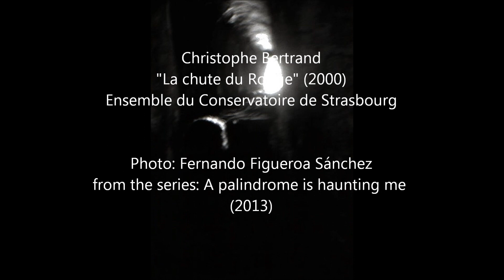Christophe Bertrand La chute du Rouge photo A palindrome is haunting me by Fernando Figueroa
Ensemble du Conservatoire de Strasbourg
Photo: Fernando Figueroa Sánchez from the series upon the cover of the mini fiction "A palindrome is haunting me".